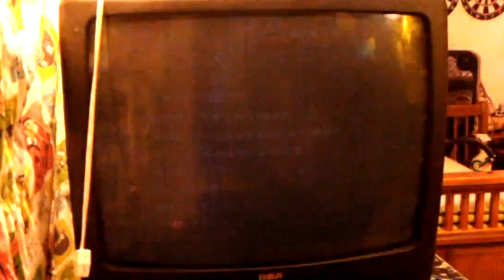★8-4 Any% in 11:17 and Any% in 5:22 PBs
yup